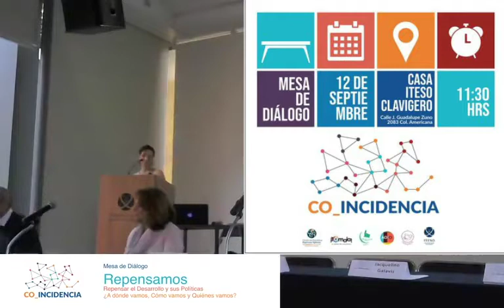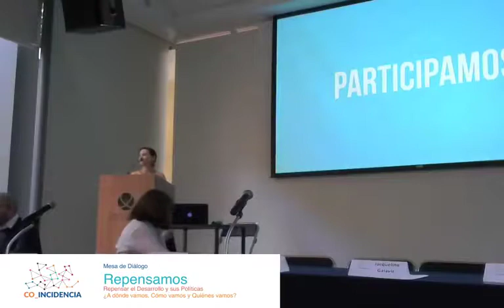Mesa de Diálogo: Repensamos. Repensar el Desarrollo y sus Políticas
¿Las condiciones de origen de las personas están siendo los principales determinantes de sus logros de vida? Con esa pregunta Roberto Vélez Grajales, director Ejecutivo del CEEY, abordó su ponencia Movilidad Social en México 2019 como parte del Foro Coincidencia ¿a dónde vamos, cómo vamos y hacia dónde vamos? realizado en Guadalajara, Jalisco, en septiembre de 2019.